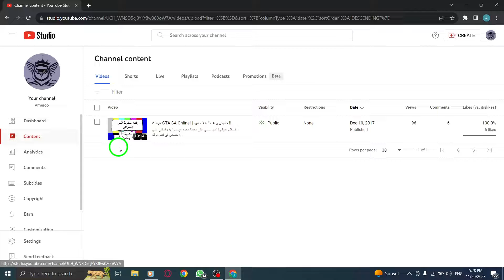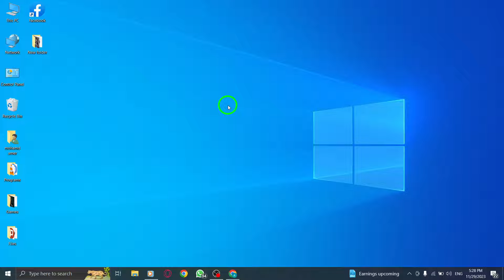How to Allow Automatic Concepts on YouTube Videos on PC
Learn how to optimize your YouTube videos on PC by allowing automatic concepts. Enhance your viewers' experience and increase engagement with this step-by-step tutorial.

1. Open YouTube Studio.
2. Click on the "Content" tab.
3. Select the specific video you want to optimize.
4. Click on the "Details" tab.
5. Scroll down and click on "Show More".
6. Enable the "Allow automatic concepts" checkbox.

Follow these simple steps to allow automatic concepts on your YouTube videos and unlock the full potential of your content. Watch our video tutorial for a visual guide and additional tips.

Don't miss out on the opportunity to optimize your videos and grow your YouTube channel.

Start maximizing the impact of your videos today by enabling automatic concepts on YouTube. Happy optimizing.